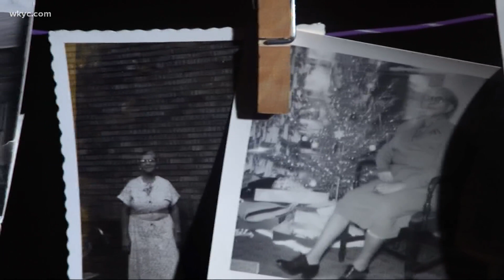Black History Month in Ohio: Honoring Leon Bibb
He is a war veteran, a storyteller and a legend in the field of journalism. Today we honor one of our own as we shine the spotlight 3News’ Leon Bibb for Black History Month in Cleveland, Ohio.